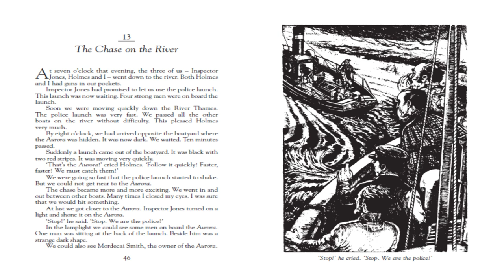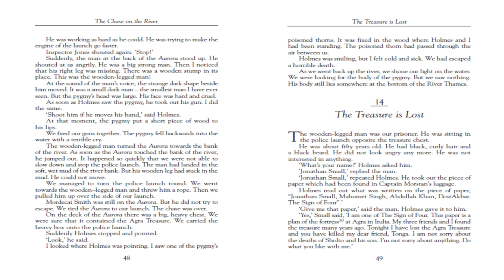The Sign of Four | by Sir Arthur Conan Doyle | Macmillan Readers | Intermediate Level | Chapter 13